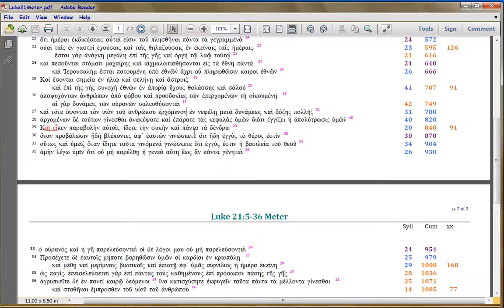Luke21 Comment 6 (still on Islam 700's AD)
Watch in 720 or 1080p.  Still on the advent of Islam.  Possibly the 666 in Rev 13:18, tags Luke's METER here.  I'll have to parse Rev 13, to find out.  Or you can.

Tied to this is a playlist on how historically, Satan 'plays' on Exo12:40-41 to roll out Islam/antisemitism out every 430 years (638, 1073, 1517, 1947 ongoing now), until '4 generations' finish (120 years, analogous to Flood).  So here we find the first Islam NT prediction occurrence (long before Rev17).

Again, this is Luke's 'bracketing' rhetorical style (which he uses pan-Gospel); here, to more demonstrate the Chap 21 'sandwich' upon Matt24.

Like all other Bible writers, Luke surgically wraps his text, as I showed in the Synoptics series (both here and in Youtube), some years back.  Here, we'll see how he matches the SYLLABLE COUNTS in Matt24, again demonstrating that Matthew is the first Gospel.  For Luke starts his syllable counting at Matt24:1, but doesn't say the same things in the same order.  This is a rhetorical device called 'interpretative quoting', where you ADD information or ELABORATE on information the reader is already presumed to know.

For Luke builds his Gospel outline itself, around the METER of Mary's Magnificat.  I did videos showing this in vimeo, starting

Master list of Luke's technique and the syllable-counting style, is in . If you don't need to see the Greek font, you can substitute 'htm' with 'pdf'.

So to 'sandwich' Matt24, Luke also plays with the SYLLABLE counts, deliberately matching at certain junctures, then concatenating in other places.  To make, a CHURCH timeline, versus the WORLD Timeline Christ originally made.  To UPDATE the timeline for CHURCH.  Paul, who wrote Eph1:3-14 the same time, had provided even more detail, but only for the first 434 years.

Again, at this stage in the playlist, we are still working with Anonynomenon's original draft of the meter,

. Feel free to join and chime in (no real name or email or other id needed or desired, and you are NOT tracked).  You will find the Luke docs there.  I've not had to change them, yet.

which uses the same formatting.  Even if you cannot read the Greek, track the NUMBERS, which are the syllable counts.  That Matt24 piece is a revision versus Anonynomenon, and will be covered in later videos.

The meter has been revised, now, post 1673.  Later versions are
AmenAnaphoraR.xls proves the metering 'balances' by checking distances in the amen legw humin anaphora

FileName: Luke21Comment6.avi (if you want to download it in orig reso, let me know and I'll post it in vimeo, where orig-format downloads are free).